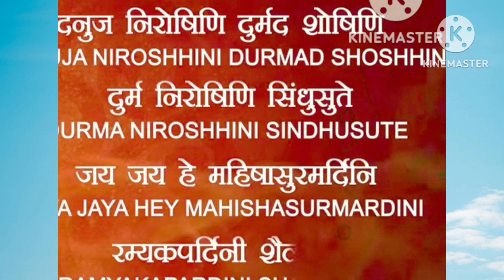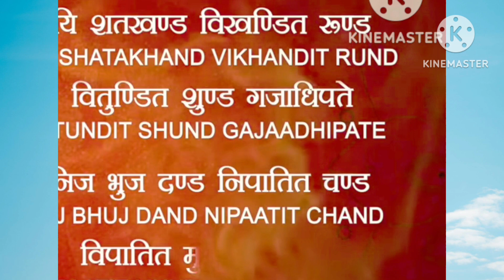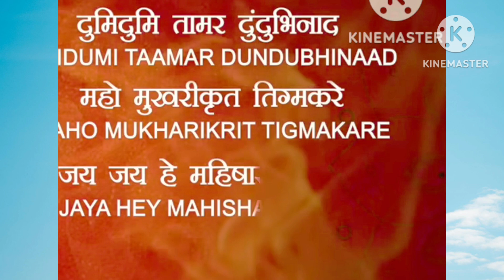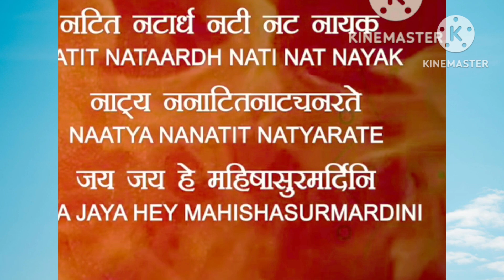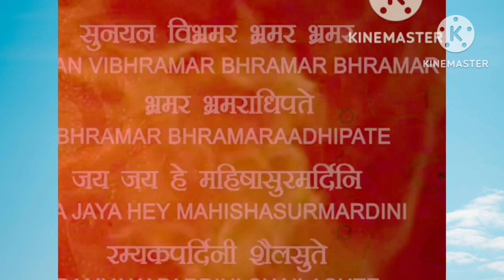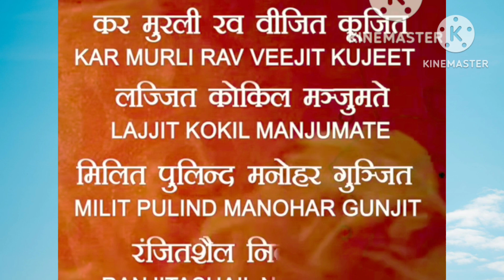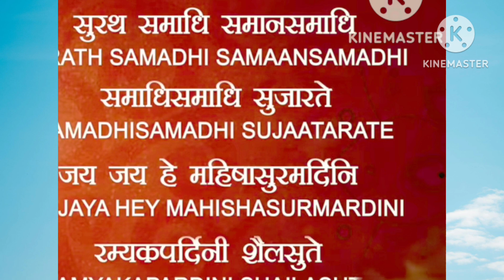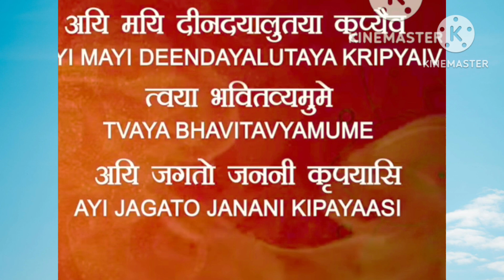महिषासुरमर्दिनी स्तोत्र/mahishasur mardini stotra@JumpingRabbit_babita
स्वर: अनुराध पौंडवाल